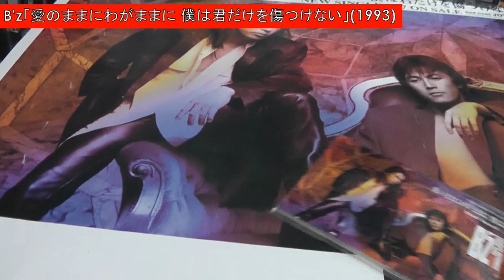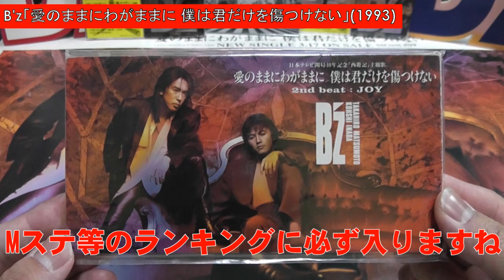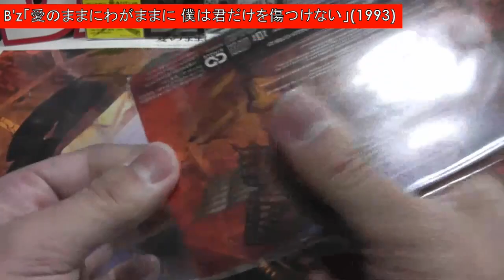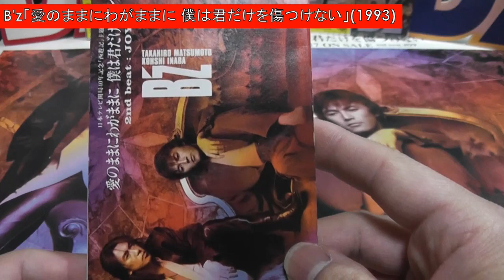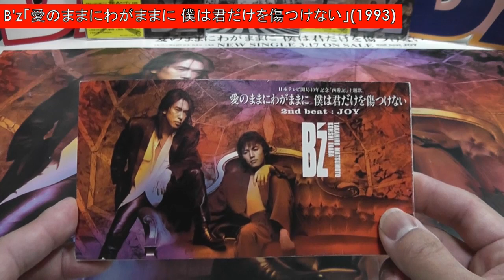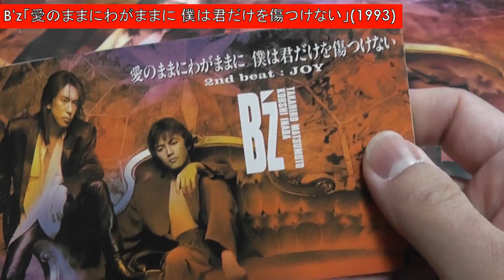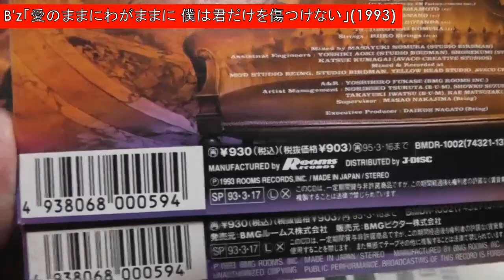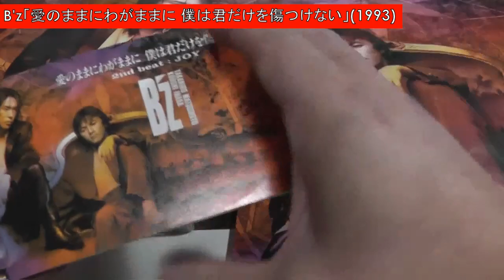「B'z - 愛のままにわがままに 僕は君だけを傷つけない」Wミリオンまで10年 ～「EPIC DAY」発売記念B'z特集～ 【ユークチューブ#032】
B'zシングルの中で最も売れた曲ですが、ダブルミリオン達成まで10年の歳月がかかりました。
さらにジャケット違いも存在します。こんかいはそんな「愛のままにわがままに 僕は君だけを傷つけない」を紹介します。

B'z NEW ALBUM「EPIC DAY」発売記念B'z特集で動画をUPしています。